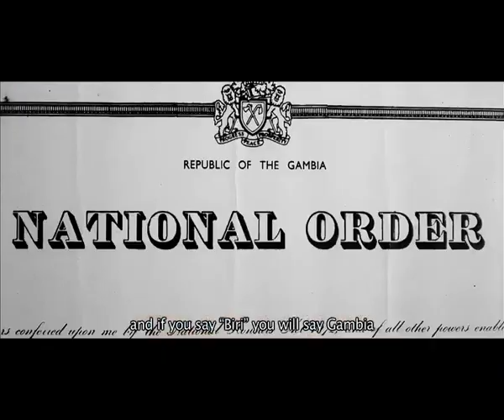Biri Biri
Africell Heroes campaign - The Gambia
Biri Biri (Football Player)